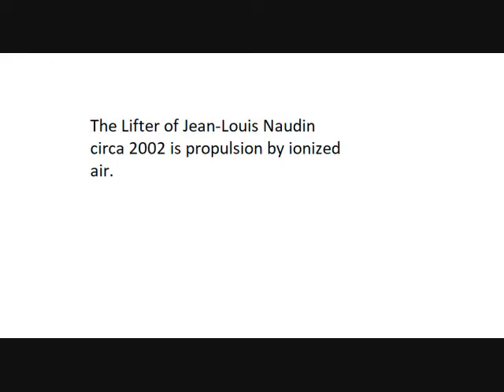Twin wire ion propulsion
These are efforts by several inventors to make ion propulsion practical.